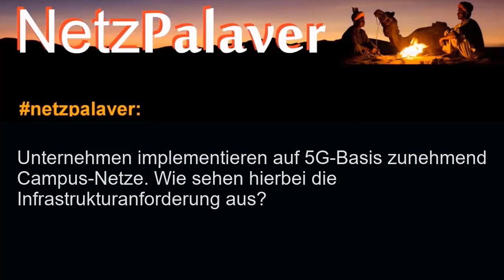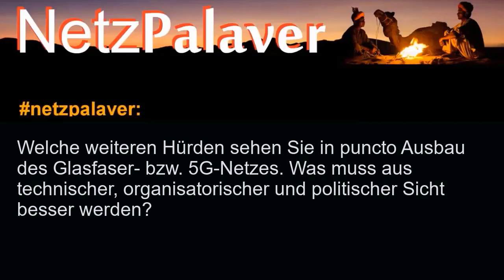Interview mit Gasline zur Dringlichkeit des Glasfaserausbaus als Erfolgsfaktor für 5G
5G ist der Standard für mobilen Highspeed, doch dazu braucht 5G selber eine Highspeed-Infrastruktur. Netzpalaver sprach via Remote-Session mit Wolfram Rinner, Geschäftsführer von Gasline, darüber, ob die vorhandene Glasfaserinfrastruktur für 5G ausreichend ist, wie wichtig Kooperation der Carrier für den Erfolg von 5G sind und welche Hürden es aus technischer und politischer Sicht noch gibt.

Backgrounder: Gasline als Infrastrukturpartner

Glasfaser auch in die Regionen hinein zu verlegen, prägt seit je her die Netzausbaustrategie bei Gasline. Nordrhein-Westfalen ist aufgrund seiner wirtschaftlichen Bedeutung und der Bevölkerungsdichte für Netzbetreiber ein wichtiges Bundesland. Gasline erschloss mit dem eigenen Backbone mehrere Regionen in NRW wie das Münsterland. Nun folgte der Hochsauerlandkreis. Die Neubautrassen bedienen den Bedarf von Schlüsselkunden. Unter anderem dienen die Glasfasertrassen als Anbindung für Mobilfunkstationen von Vodafone.

Der ländliche, insbesondere zuvor unterversorgte Raum, wird auch von Vodafone mit Erweiterungen des Mobilfunknetzes kontinuierlich mit ausgebaut. Die Wirtschaft und die Bevölkerung in Nordrhein-Westfalen profitieren davon, dass das Glasfaser- und das Mobilfunknetz wachsen. Der Hochsauerlandkreis war eine zuvor im Breitbandausbau unterversorgte Region. Mehr als 20 Mobilfunkstandorte von Vodafone sind im Hochsauerlandkreis über zirka 200 Streckenkilometer des Glasfasernetzes von Gasline angebunden wie zum Beispiel in Arnsberg, Brilon oder Winterberg.

Die ausgebauten Gasline-Trassen von Oelde nach Siegen und Marburg sind für einige Carrier interessant. „Glasfaser ist die Infrastruktur der Zukunft!“ Das ist das Credo von Gasline und seit fast 25 Jahren das Geschäftsfeld. Der Bandbreitenbedarf steigt stetig und auch die Perspektive im Mobilfunkmarkt mit der 5. Generation bestätigt das erneut: Es geht bei 5G um Schnelligkeit, also minimale Latenzzeiten und um hohe Netzkapazitäten für den Bandbreitenbedarf. Mobilfunkstandorte sind meistens mit Glasfaser verbunden, um höchste Geschwindigkeit und Zuverlässigkeit zu gewährleiten. Gasline ist ein etablierter Infrastrukturanbieter in Deutschland und liefert seit Jahren auch an Vodafone Glasfaserkapazitäten für den Ausbau des Fest- und Mobilfunknetzes.

„Vodafone ist in der Unternehmenshistorie, damals unter Vebacom GmbH firmierend, der initiale Kunde der Gasline für dieses Geschäft gewesen. Beide Unternehmen verbindet eine lang erprobte und umfangreiche Lieferanten-/Kundenbeziehung. Im Sauerland konnten wir bereits bei unserer Netzausbauplanung einen möglichen Bedarf durch frühzeitige Vorgespräche mit Vodafone antizipieren. Das hat sich bei der konkreten Anfrage zur Projektumsetzung bewährt, denn wir konnten zu dem Zeitpunkt schnell und bedarfsgerecht Glasfaser im Hochsauerlandkreis liefern. Weitere benötigte Strecken werden wir zusätzlich realisieren“, stellt Wolfram Rinner, Geschäftsführer von Gasline heraus.

Weiter Highlights von Gasline

Neues Quanten-Netz von M-Net basiert maßgeblich auf der Gasline-Infrastruktur

Netzpalaver in den Social-Medien:

skype: ralf.ladner